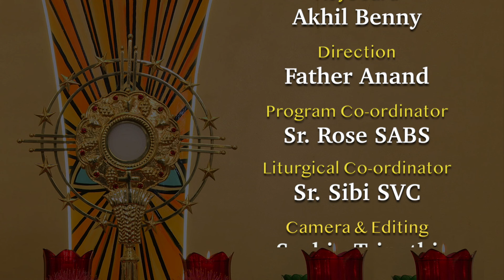28th September' 2024 || Nitya Aradhana from Chapel of Grace's || Atmadarshan Tv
Studio: Chapel of Graces, ADTV Studios

Led by: Sr.Rose SABS, Sr. Anjena SJSM, Pragya Minj

Ministers:  Sophia Anthony, Anjali Jamnik,  Rahul Kumar Jena, Akhil Benny,

Keyboard: Akhil Benny

Direction: Father Anand

Programme Coordinator: Sr. Rose SABS

Liturgical Co-Ordinator: Sr Sibi SVC

Camera &  Editing: Sachin Tripathi

 Editing: Rohit Porpanth

Sound:  Rahul Kumar Jena , Sam Fernando

Broadcasting Executive:  Prakash Pawar, Rahul Vasuniya, Sunny Kiran, Anuj Fernando

Like Us::

Like Us::

 / preranacommu.  .